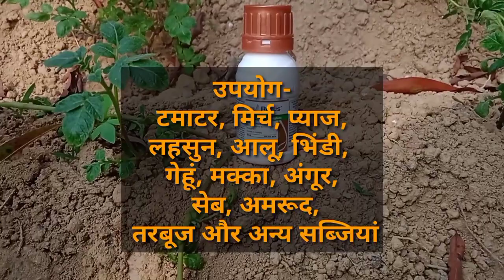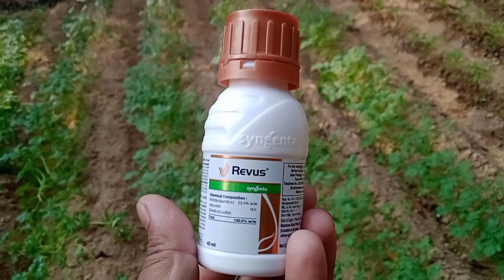Syngenta Revus Fungicide || Mandipropamid 23.4% sc || पूरी जानकारी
syngenta revus fungicide
# revus fungicide content
# syngenta revus fungicide uses in hindi
# late blight control
potato late blight
# tomato late blight
# downy mildew control